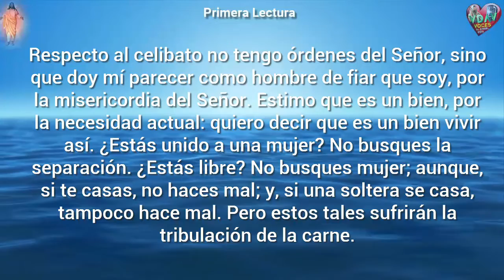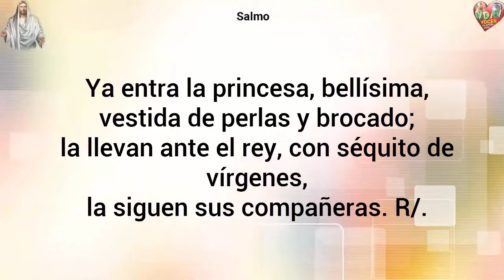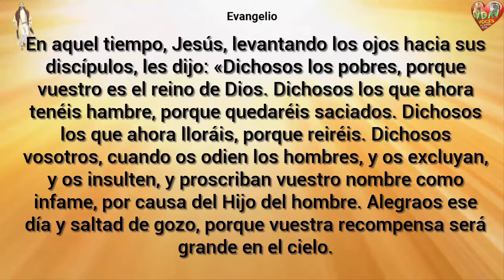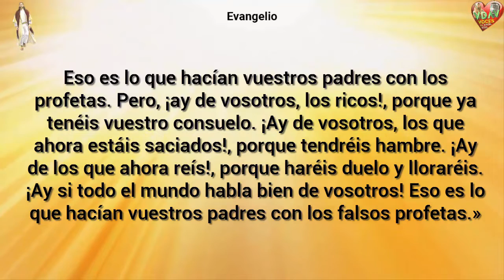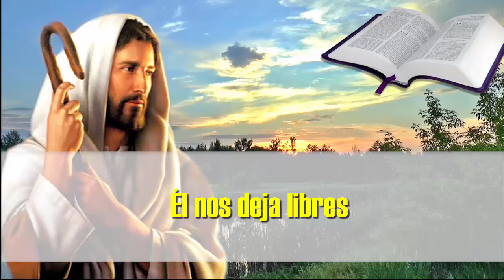Evangelio Lecturas y comentario Miércoles 12 de Sept de 2018 Él nos deja libres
Evangelio Lecturas y comentario Miércoles 12 de Septiembre de 2018 Él nos deja libres

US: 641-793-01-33